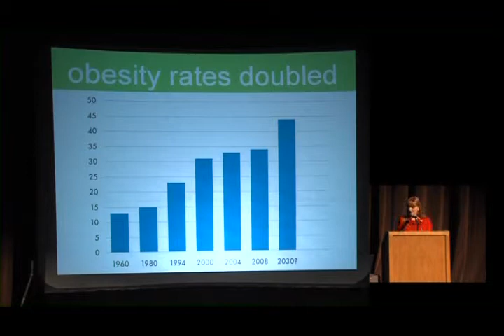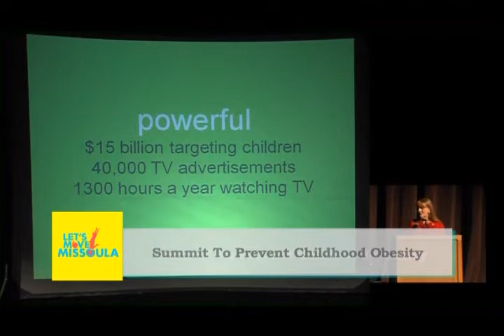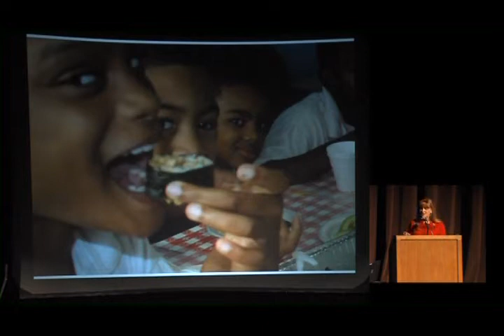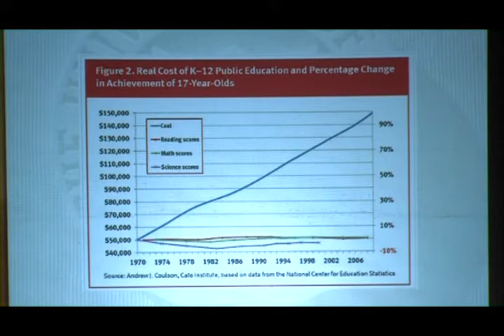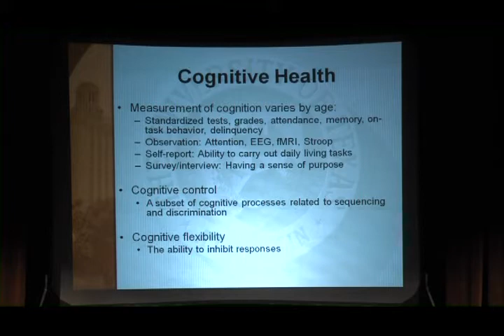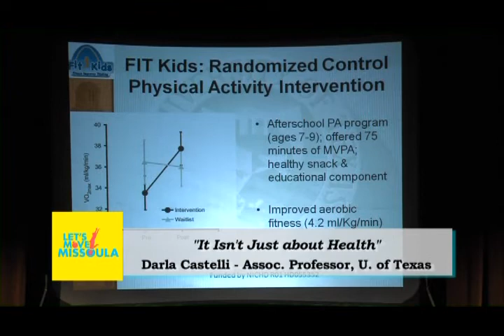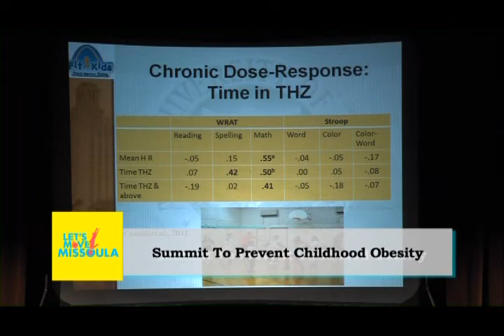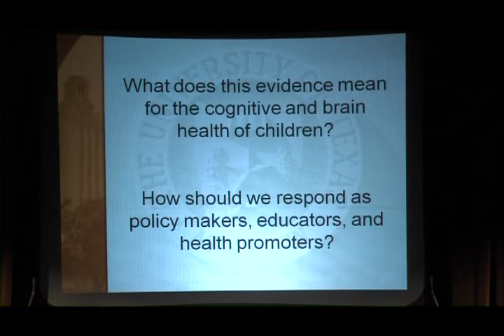Summit To Prevent Childhood Obesity, part 3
Presented by Let's Move Montana and the Missoula City-County Health Department, September 2012. Part 3: "Recipe4Success" with Gracie Cavnar, CEO, founder of the
Recipe for Success Foundation; "It Isn't Just about Health" with Darla Castelli, Associate Professor at the University of Texas, Austin.